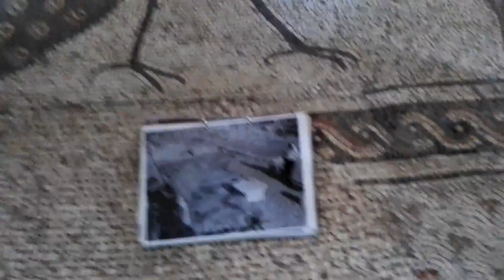Jesus' miracle of the Multiplication of the Loaves and Fish took place here. Sea of Galilee, Israel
The Feeding of the 5,000 is also known as the "miracle of the five loaves and two fish"; the Gospel of John reports that Jesus used five loaves and two fish supplied by a boy to feed a multitude. According to Matthew's gospel, when Jesus heard that John the Baptist had been killed, he withdrew by boat privately to a solitary place. Luke specifies that the place was near Bethsaida. The crowds followed Jesus on foot from the towns. When Jesus landed and saw a large crowd, he had compassion on them and healed their sick. As evening approached, the disciples came to him and said, "This is a remote place, and it's already getting late. Send the crowds away, so they can go to the villages and buy themselves some food."

Jesus said that they did not need to go away, and therefore the disciples were to give them something to eat. They said that they only had five loaves and two fish, which Jesus asked to be brought to him. Jesus directed the people to sit down in groups on the grass. In Mark's Gospel, the crowds sat in groups of 50 and 100,[2] and in Luke's Gospel, Jesus' instructions were to seat the crowd in groups of 50,[3] implying that there were 100 such groups.

Taking the five loaves and the two fish and looking up to Heaven, he gave thanks and broke them. Then he gave them to the disciples, and the disciples gave them to the people. They all ate and were satisfied, and the disciples picked up twelve baskets full of broken pieces that were leftover. The number of those who ate was about five thousand men, beside women and children. In John's Gospel, the multitude has been attracted around Jesus because of the healing works he has performed, and the feeding of the multitude is taken as a further sign (Greek: σημεῖον) that Jesus is the Messiah, the prophet who (according to the promise in the Book of Deuteronomy (Deuteronomy 18:15) ) is to come into the world" (John 6:14).[4]
The Church of the Multiplication of the Loaves and Fish, shortened to the Church of the Multiplication, is a Roman Catholic church located at Tabgha, on the northwest shore of the Sea of Galilee in Israel. The modern church rests on the site of two earlier churches.
The first church, built alongside the important road that passes by, was erected around AD 350.
Second Byzantine church (5th century)
The church was significantly enlarged around the year 480, with floor mosaics also added at this time. These renovations are attributed to the Patriarch Martyrius of Jerusalem. In AD 614 Persians destroyed the Byzantine church.
19th-20th-century rediscovery
After the AD 614 destruction, the exact site of the shrine was lost for some 1,300 years. In 1888 the site was acquired by the German Catholic Society for Palestine (Palästina-Verein der Katholiken Deutschlands) which was associated with the Archdiocese of Cologne. An initial archaeological survey was conducted in 1892, with full excavations beginning in 1932. These excavations resulted in the discovery of mosaic floors from the 5th-century church, which was also found to be built on the foundations of a much smaller 4th-century chapel.
20th-century reconstruction
Since 1939 the property has been administered by the Benedictine order as a daughter-house of the Dormition Abbey in Jerusalem. The ground was bought in 1888 by the German Catholic Palestine Mission, archeological research started in 1892. In the 1930s a provisional protective structure was erected above the holy rock and the Byzantine mosaics. The current church, inaugurated in 1984, was built to the same floor plan as the 5th-century Byzantine church, some of the ancient black basalt walls have survived and remain visible. The Cologne-based architects Anton Goergen and Fritz designed a simple, modest building in a somewhat neo-Byzantine style. The windows are fitted with alabaster panels. The bright limestone stones were brought from a quarry near Taybeh (between Jericho and Ramallah), the red bricks from Italy and the roof timbering from Germany. The portal is a work by the German sculptor Elmar Hillebrand